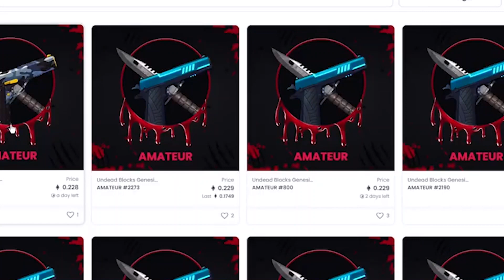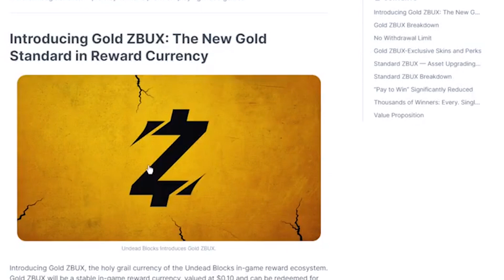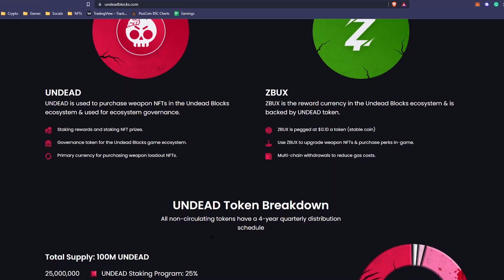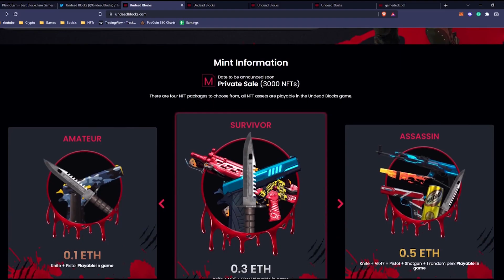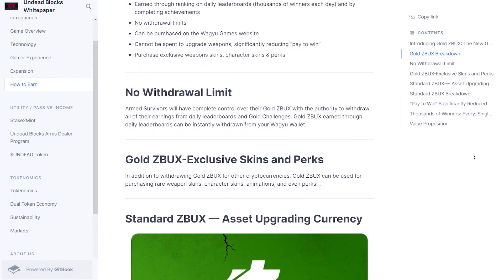Undead Blocks: Zombie Kill to Earn Gamefi FPS Shooter! 🧟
Zombies. The undead scourge. The flesh eating, soulless, hordes of once upon a time humans and animals. Countless video games, films and TV series have featured these mindless and rabid hordes as the centerpiece of horror, chaos and even world domination.

Thus it comes as no surprise that play to earn game developers would want to use these frightening creatures as the main focus of an epic survival game. Enter the best and most fun zombie survival game of them all; Undead Blocks. The world's first premier kill-to-earn first-person zombie shooter game. In this game, you’ll earn rewards every day by killing zombies using guns that are minted into NFTs - they are called Weapon Loadout NFTs.

●▬▬▬▬▬▬▬▬▬▬▬▬ Useful Links ▬▬▬▬▬▬▬▬▬▬▬▬●